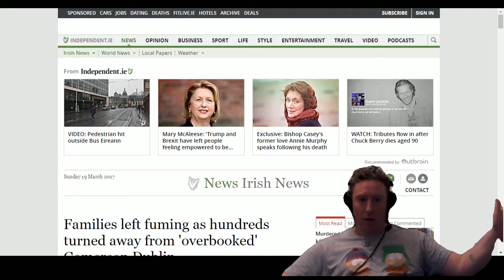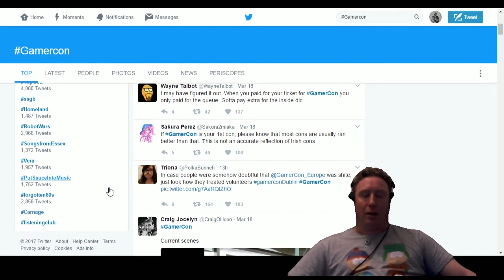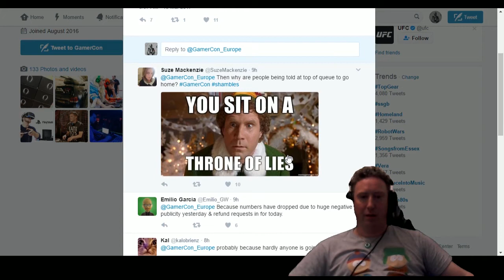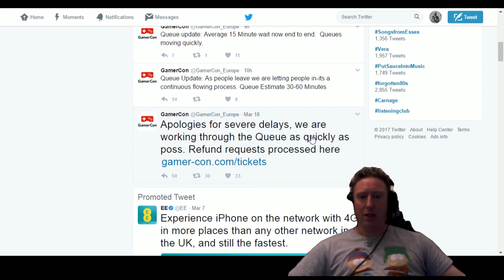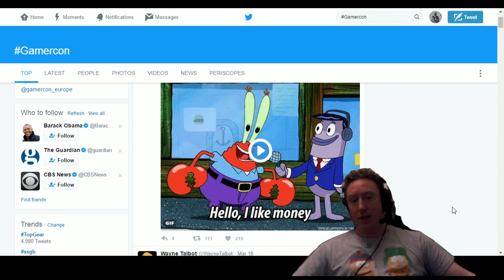The Great GamerCon Con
How can it be legal for a company to get away with shit like this?